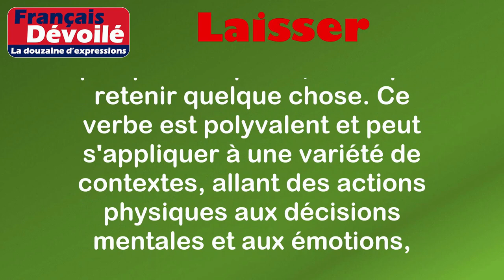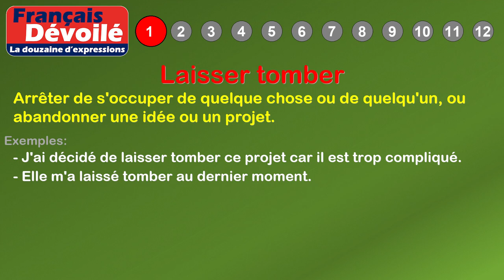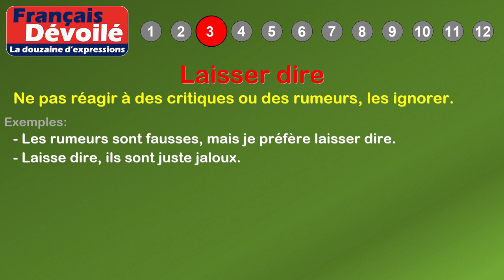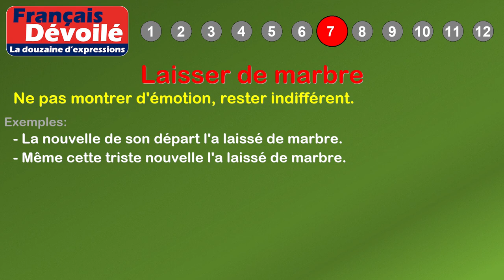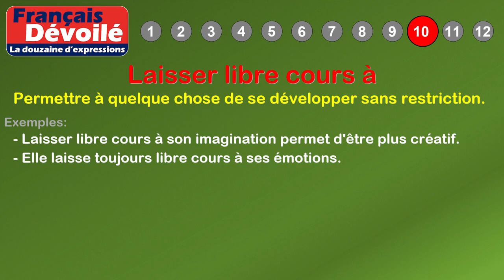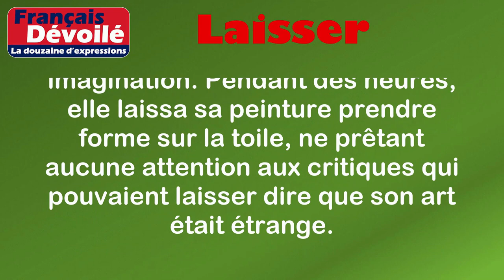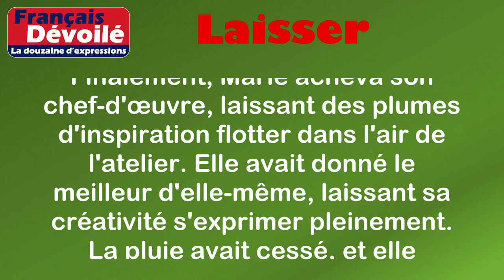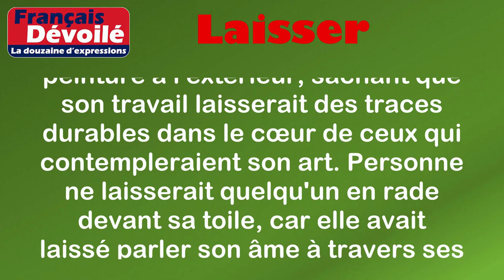Thème - Laisser (La douzaine d'expressions)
00:00 Introduction
00:18 Définition: Laisser
01:05 1. Laisser tomber
01:28 2. Laisser aller
01:48 3. Laisser dire
02:09 4. Laisser sa chance au produit
02:34 5. Laisser en plan
02:55 6. Laisser des plumes
03:15 7. Laisser de marbre
03:36 8. Laisser filer
03:55 9. Laisser le temps au temps
04:18 10. Laisser libre cours à
04:38 11. Laisser des traces
04:58 12. Laisser quelqu'un en rade
05:37 Histoire